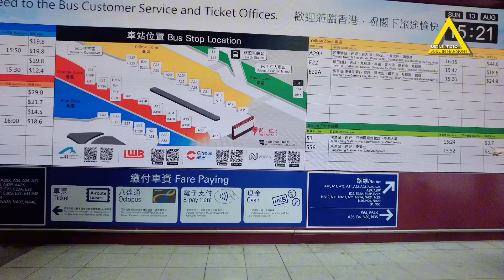Khám phá Hongkong